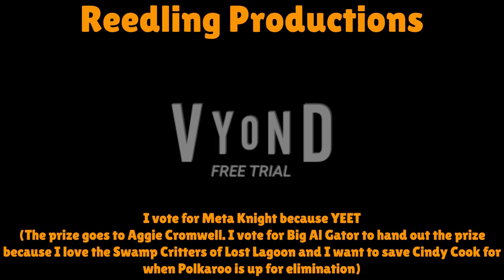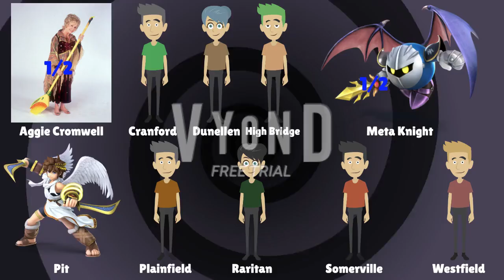Character Elimination: Galactic Empire 9 - Mario Royale